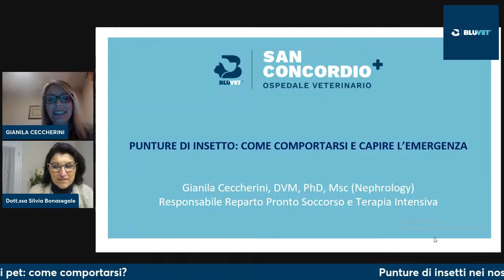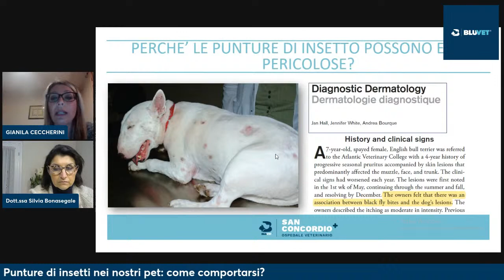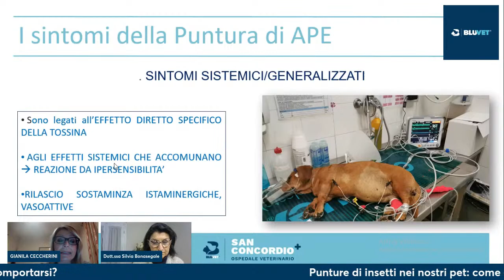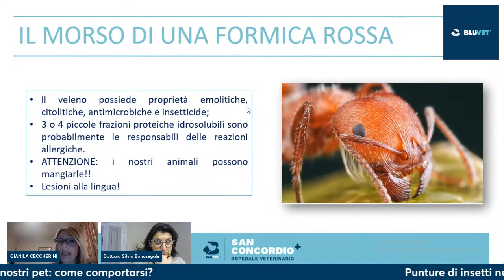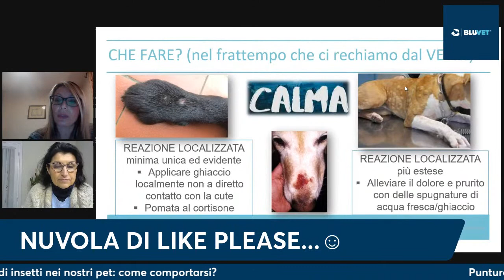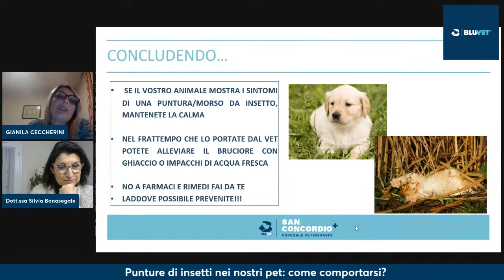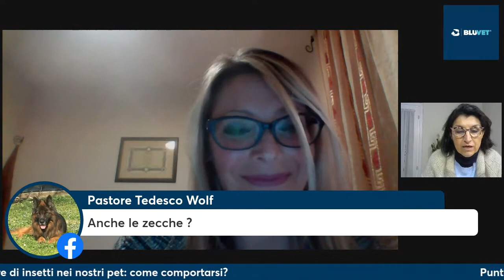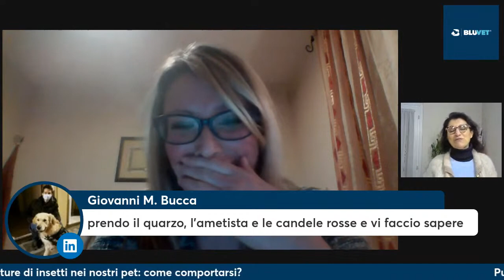Punture di insetti nel cane e gatto: come comportarsi in emergenza?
Api, vespe e calabroni, ma anche ragni e altri insetti possono mettere a serio rischio la salute dei nostri animali domestici.
➡️ Come riconoscere un problema emergenziale?
➡️ Cosa fare nell'immediato?
➡️ Come capire se è grave o no?
Per non farsi prendere dal panico è essenziale essere padroni della situazione.
Ce lo spiega la dott.ssa Gianila Ceccherini Vet Med - DVM, PhD Msc responsabile reparto terapia intensiva.
In diretta Facebook, LinkedIn e YouTube, con attestato di partecipazione
Puoi approfondire da questo articolo per la puntura di Vespe

TROVA LA STRUTTURA bluvet PIU' VICINA A TE

0:00 Intro
0:45 Insetti pericolosi
3:06 Puntura di Ape
7:04 Perché le punture di insetto posso essere pericolose?
15:23 Angioedema
20:41 Puntura di Calabrone
23:32 Puntura di Formica Rossa
35:08 Quando preoccuparsi?
38:09 Come riconoscere una reazione allergica?
40:20 Cosa fare in attesa della visita veterinaria?
43:00 Cosa NON fare?
49:30 Come viene gestita l'emergenza?
51:22 Conclusioni
DOMANDE DEGLI UTENTI
55:40 Cosa fare se il nostro animale viene punto da una zanzara?
57:46 Gli antiparassitari aiutano?
59:18 La zecca può provocare una reazione allergica?
1:01:00 Cosa fare per la processionaria?
1:04:13 E' vero che i primi sintomi si manifestano entro 15 minuti?
1:05:28 Come capire da quale insetto è stato punto il cane?
1:07:33 Cosa fare in caso di incontro con un rospo?